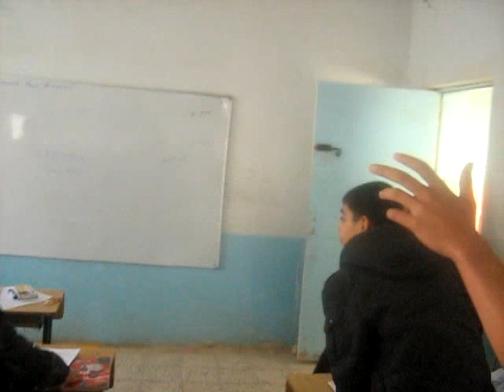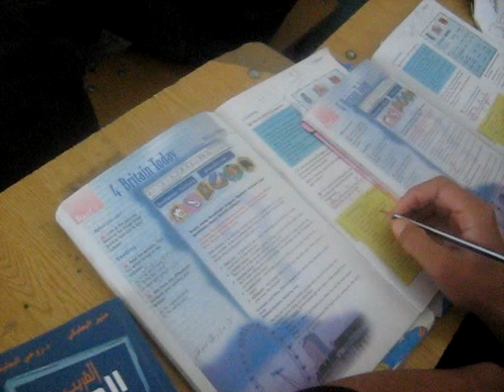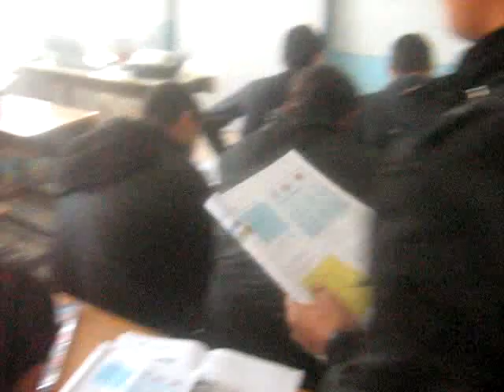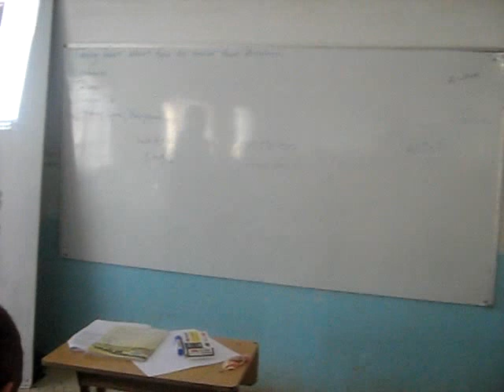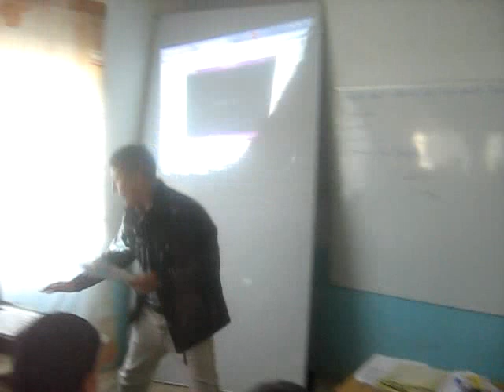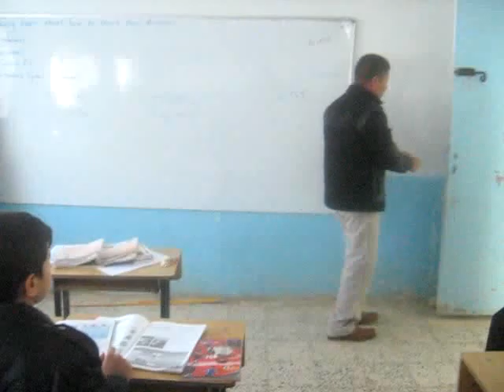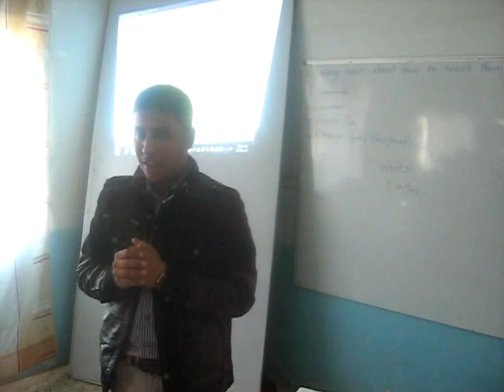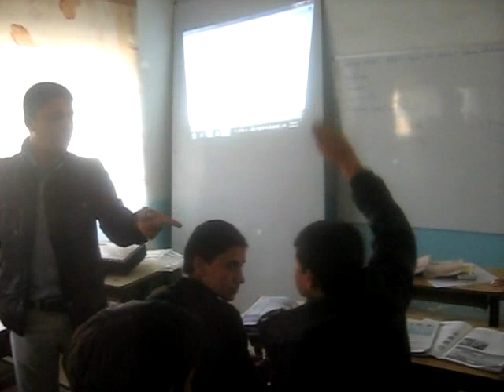ملف الوظائف ثالث متوسط رياض البديري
مقتطف من الدرس التدريبي الذي اقيم في مديرية تربية القادسية للثالث المتوسط عن فقرة Function file فقط وهناك مقاطع اخرى تخص ال grammar و ال Vocabulary و ال Literature spot  الطلاب من مدرسة مجاورة والدرس لم يتم التخطيط له